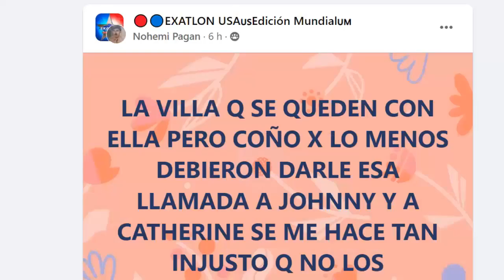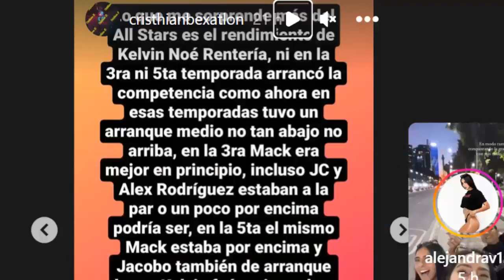ULTIMA HORA EXALTON ESTADOS UNIDOS, AZULES VAN POR LA CAMIONETA, ELIMINAN ALONDRA GONZALES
EXATLON ESTADOS UNIDOS EN VIVO, CAPITULO 57
AVANCE DE TODOS LOS CAPITULOS
AVANCE DE EXATLON ESTADOS UNIDOS